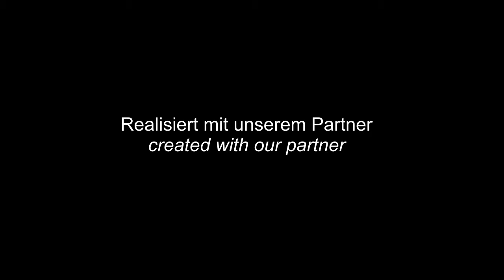"Berlin leuchtet" - Festival of Lights 2013 - Das Schloss, Steglitz, Berlin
REALS by LPS is an absolut crowd pleaser. Interactive body tracking or interactive product presentation via laser show. Use it when ever you need the attention of your guests and clients. An amazing cooperation of LPS-Lasersysteme Ofterdingen and PMD Art Berlin, both from Germany - see for yourself.

Mit REALS by LPS ermöglicht die Gemeinschaftproduktion von LPS-Lasersysteme Ofterdingen und PMD Art Berlin ein unglaubliches Publikumsmagnet. Ob Body-Tracking oder interaktive Produktpräsentation, die einzigartige Lasershow Inszenierung der anderen Art ist auf jeden Fall sehenswert.
lps-laser.de